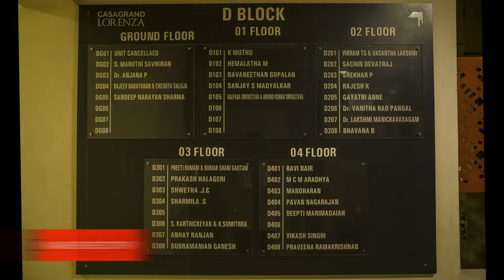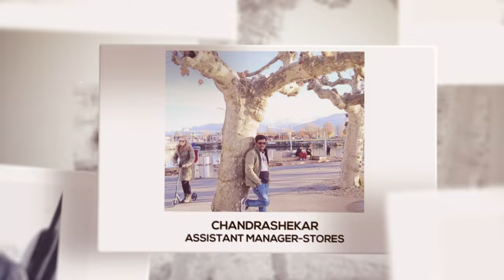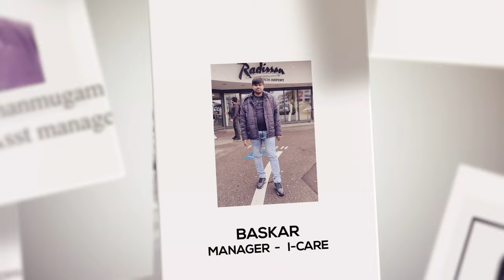Casagrand Lorenza Walkthrough Vs Actual Completed View | Completed Projects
Casagrand Lorenza, 2 & 3 BHK Smart Homes in Kogilu, 15 Mins from Hebbal Flyover.

Experience a state of great comfort and bliss in an independent universe that’s just made for you and your family. Here’s the grand lifestyle you’ve always wanted! There’s no greater luxury than feeling at home.